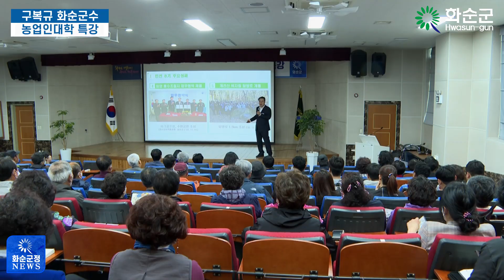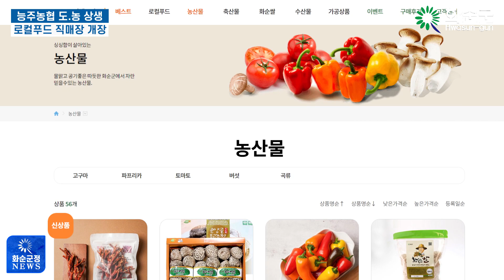화순군 군정뉴스 2023년 4월 첫째주 소식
화순군 군정뉴스[2023년 4월 첫째주]

1. 구복규 군수 농업인 대학 특강

2. 능주농협 도.농 상생 로컬푸드 직매장 개장

3. 주말 적벽배 베드민턴 축제 드론축구대회 열려

4. 화순군 여성 청소년 생리용품 구입비 신청 접수

5. 화순군보건소 주민 건강체조교실 신규회원 모집